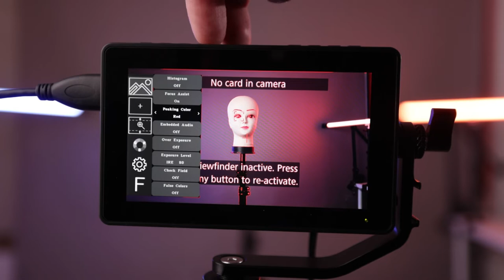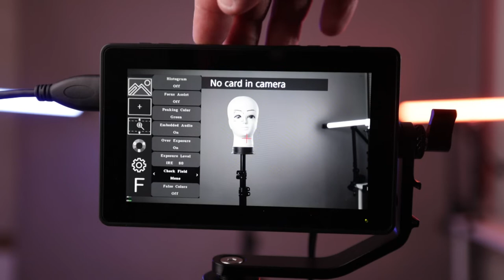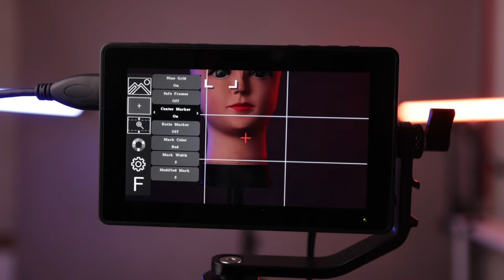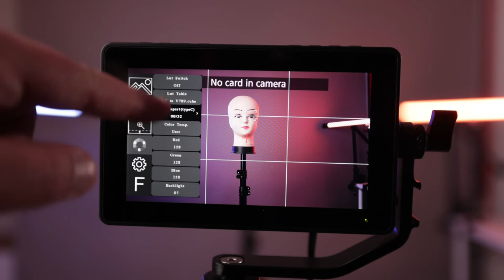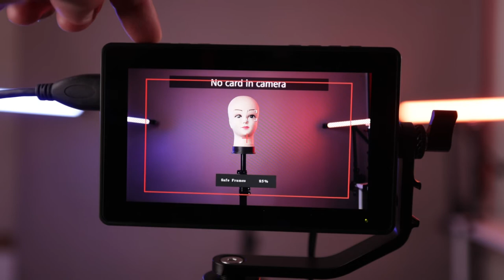مراجعة الشاشة الاحترافية Nexili Visio 5 GO - عبدالله الجزاف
مراجعة على شاشة الاحترافية لصناع المحتوى من شركة
Nexili Visio 5 GO Full HD HDMI ON-CAMERA Monitor with 4K Support and tilt Arm

تحتوي على شاشة اللمس عالية السطوع وأدوات البرامج الاحترافية والتركيب  لا يقدر بثمن لصناع المحتوى الذين يتطلعون إلى فعل المزيد بمعدات أقل. تتضمن الشاشة عددًا كبيرًا من الميزات المفيدة مثل الرسم البياني ، التصحيح اللوني ، ومساعدة التركيز ، والصوت المضمن ، ميزة Pixel to Pixel ، وأدلة الإطار ، وتسع شبكات ، إلخ.
اعتماد التحكم الكامل في شاشة اللمس ، يمكنك بسهولة وبسهولة تكبير وتصغير لقطتك بدقة.
يوفر Visio صورة حادة ومثالية لسحب التركيز وتحليل الصورة في الموقع وفي الميدان. بفضل الدقة العالية الأصلية التي تبلغ 1920 × 1080 وشاشة العرض 16: 9 ، والسطوع 500cd / m2 ، ونسبة التباين 1000: 1 ، توفر تفاصيل ممتازة ، حتى تتمكن من الاستمتاع بصورة ألوان أكثر وضوحًا وثراءً. زاوية الرؤية الواسعة لـ IPS 160 درجة ملائمة للمراقبة من زوايا متعددة
الشاشة متوافقة مع الكاميرات المختلفة ، مثل SONY و Canon و Nikon و Panasonic و FUJIFILM و Leica و OLYMPUS. PENTAX وغيرها متوافق مع الكاميرات المختلفة ، مثل SONY و Canon و Nikon و Panasonic و FUJIFILM و Leica و OLYMPUS
تعمل مع بطارية SONY FP970 ( تباع بشكل منفصل ) ، بالاضافة يمكنك تركيب عليها ترانسمتر وهو يعد اختياريا ان اردت ، يمكنك الحصول عليه بشكل منفصل